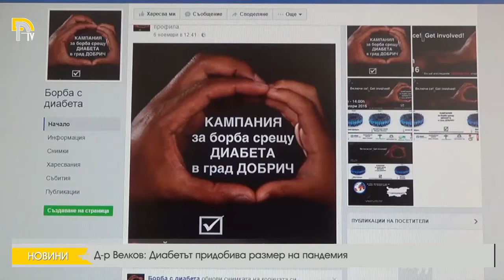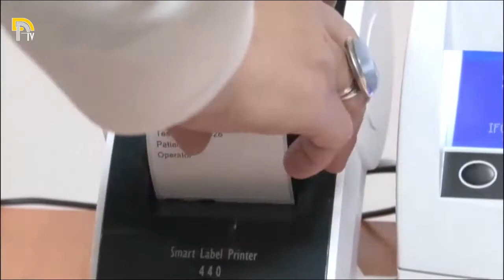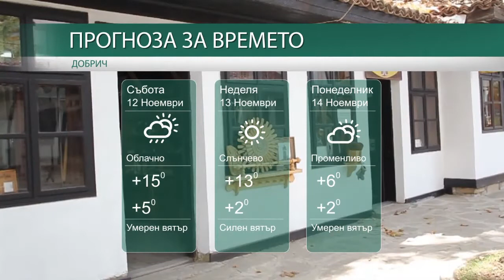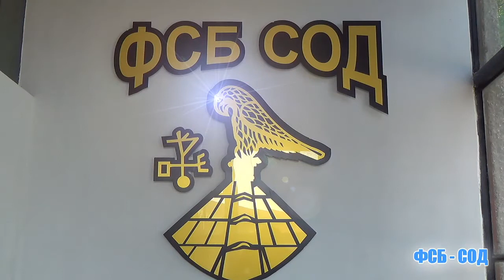ЕМИСИЯ НОВИНИ НА ТЕЛЕВИЗИЯ ДОБРИЧ ОТ 11-11-2016